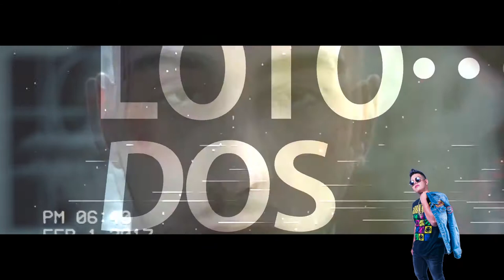Alkapone - El Millon Ft Moral (Video Lyrics)